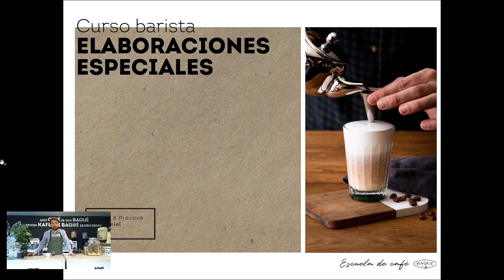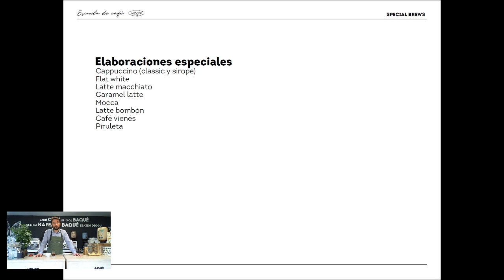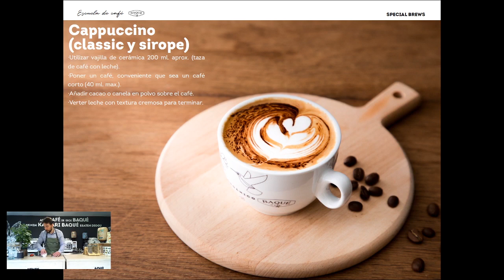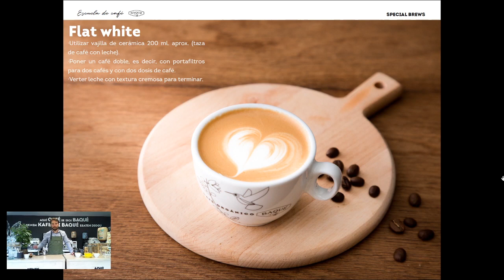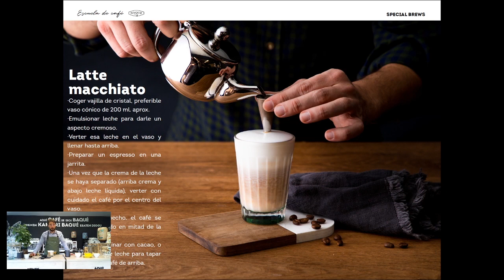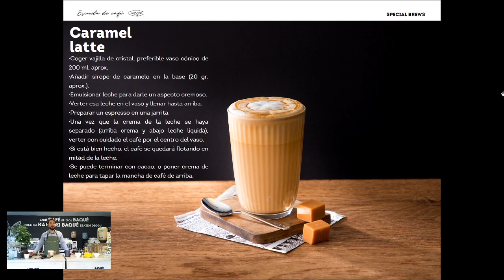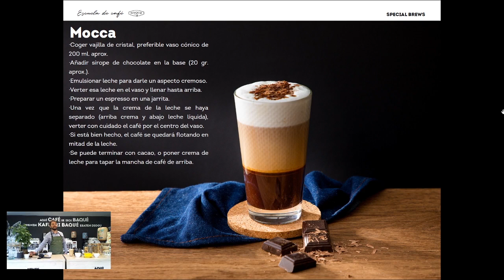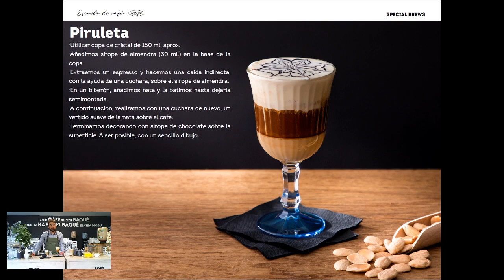Elaboraciones especiales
En este curso barista te damos algunas recetas de café y algunas variantes para que puedas poner en práctica en tu local.